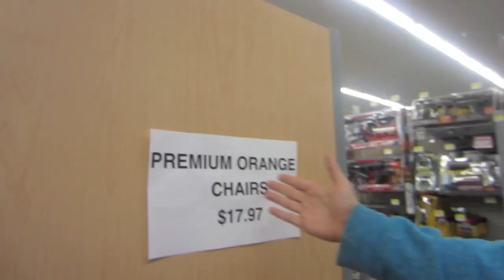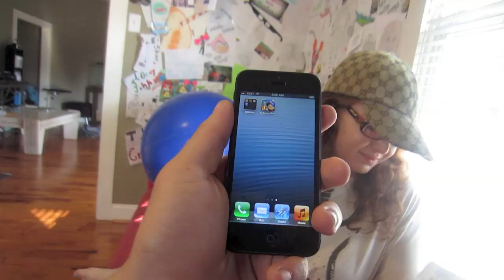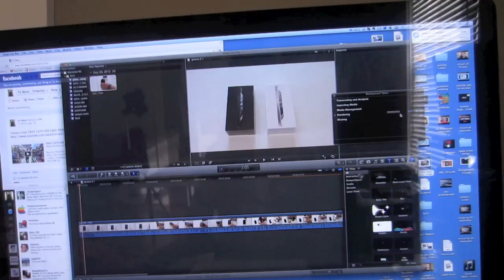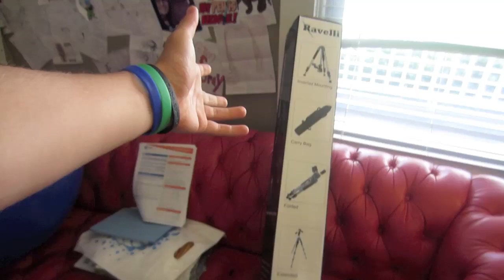WE GOT THE iPHONE 5!!